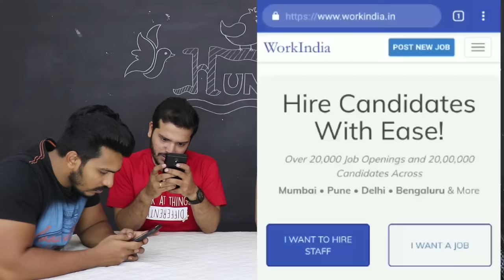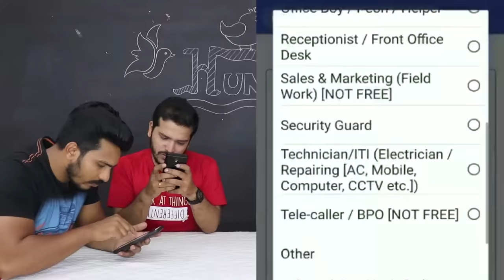200 Spicy Gol Gappa Challenge | Most Spicy Golgappa Eating Competition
In today’s video we have taken challenge of spicy golgappa .